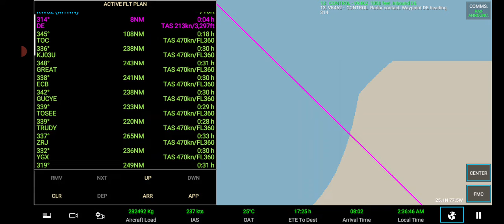RFS Airbus A330-300 @ Flight VK768 Nassau🇧🇸 - Hong Kong🇭🇰 (Takeoff)